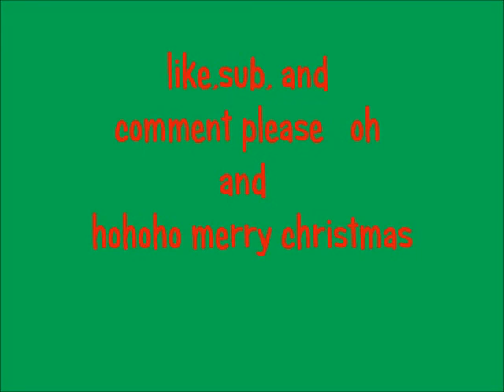BO2 ninja defuse montage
by:
blackburn